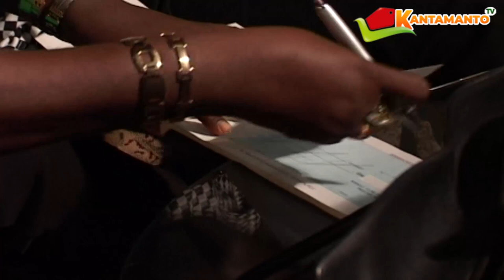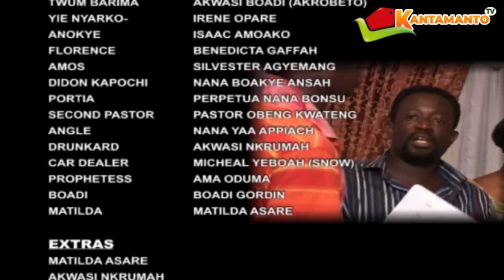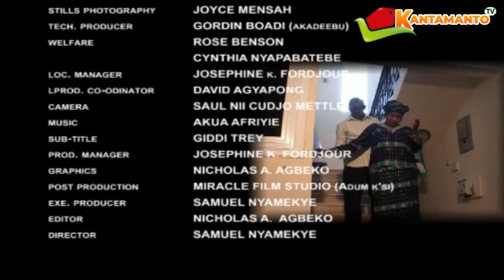EFIE NIPA PART 5----NANA AMA MCBROWN,APOSTLE JOHN PRAH,AKROBETO,KYEIWAA